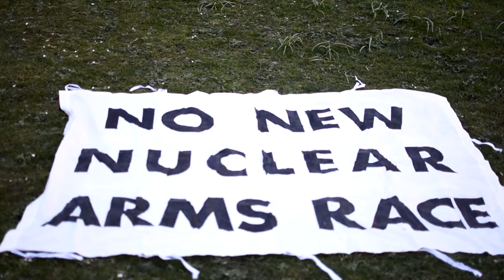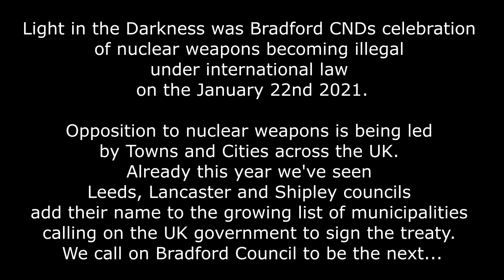CND Lights In The Dark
On April 23rd 2021 Bradford and District CND used 1000 candles as part of their campaign against nuclear disarmament. We were there to capture the event on video, whereas Neil Terry Photography captured the stills photography. Here presented in a slightly longer version, is the video, featuring music by Peace Artistes.
Shot with a Sony A6300 & Sigma 16mm f/1.4 DC DN. Sound captured using a Zoom F1 and Zoom H5.